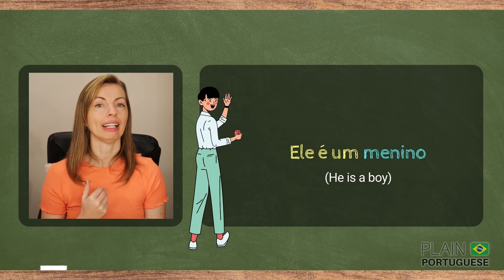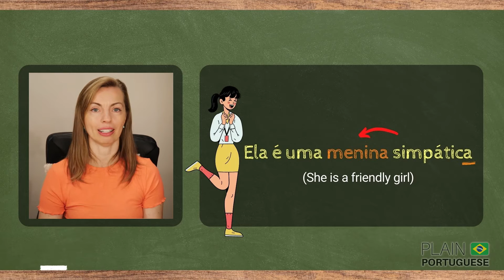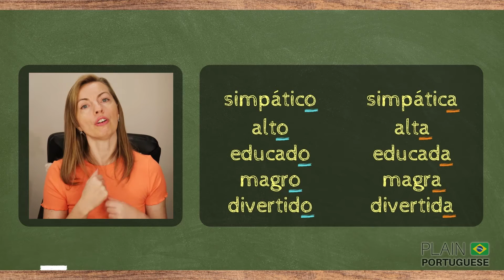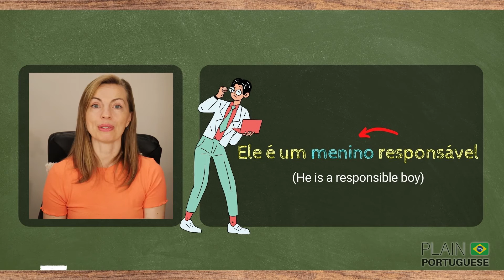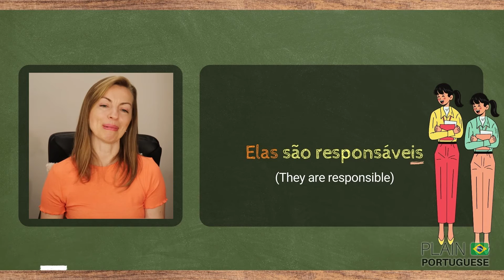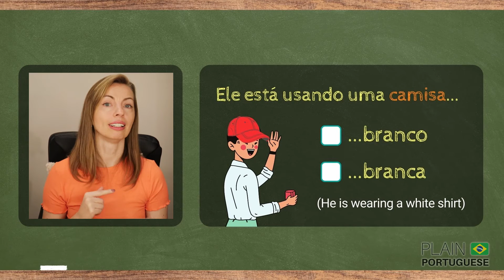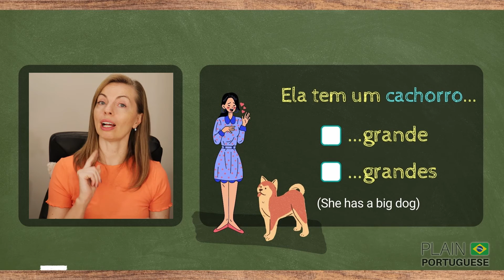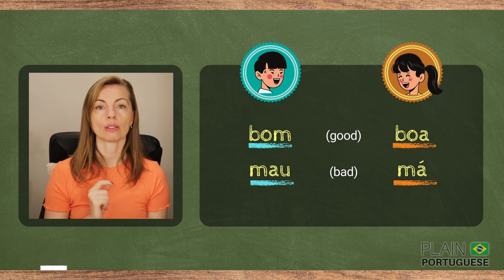Learn How to Use Adjectives in Brazilian Portuguese | The Gender of Adjectives in Portuguese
ADJECTIVES in BRAZILIAN PORTUGUESE - Now that you have already been introduced to the concept of gender in Portuguese (link to that class is below, in case you missed it), we can move on to learning how to use adjectives (those qualifying words, such as 'good', 'large', and 'beautiful'). In today's lesson, you will learn:

- where the adjectives are normally placed with regards to the nouns they qualify
- that the adjectives will always agree in number with the nouns they are qualifying
- that the adjectives agree and in gender, with the nouns, they are qualifying, whenever possible

✅ Appreciate this channel? Please consider making a small contribution. You may:

1️⃣ Become a member of Plain Portuguese Club and have access to some exclusive perks. Click here for more details on different levels of membership available.

2️⃣ Buy a Super Thanks by clicking on the ❤️THANKS (VALEU) button on any video of this channel.

4️⃣ Besides donating money, you can contribute by simply watching our videos (preferably until the end), giving them a thumbs-up, giving us feedback on how to improve our channel, and telling others about it.

*** CREDITS ***